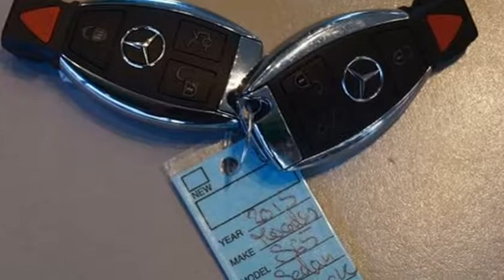2015 Mercedes-Benz S-Class S 65 AMG (San Diego, California)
SV MOTORSPORT
11211 SORRENTO VALLEY RD
San Diego